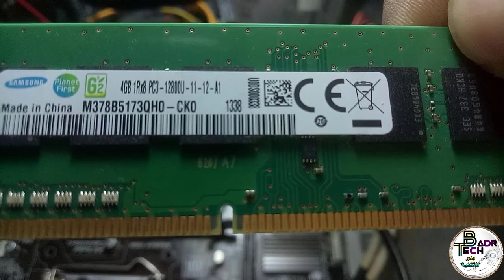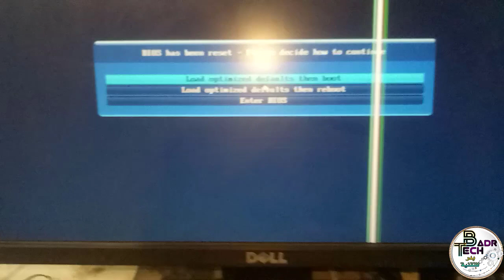الكمبيوتر يعمل لكن الشاشة لا تُظهر اي شيء إليك الحل : Factory Rest BIOS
في هذا الفيديو سوف نتطرق الى إصلاح مشكلة توقف ظهور شاشة الكمبيوتر الشخصي .
الطريقة بسيطة جدا وتطبيقية .
ما عليك الا تتبع الفيديو الى الأخير وستحل كل مشاكل توقف الكمبيوتر .
أما إذا بقي نفس المشكل فيجب علينا تفليش قطعة البيوس وإعادة برمجتها وذلك بإستعمال مفتاح ايسبي . وبذلك ستحل بإذن الله معظم المشاكل المتعلقة بهذه القطعة ولن تضطر إلى رمي البطاقة الام للحاسوب .  كل هذه المشاكل تستطيع حلها عن طريق هذا الدرس ففرجة ممتعة .
الشرح الكامل من هنا :
مواضيع تفيدك وضعناها سابقا :
-- تطبيق يشبه NETFLIX لتلفزيون أندرويد لكن مجَّاني 😲😲 Watched Multimedia Browser :
-- ما التلفاز الذي أشتريه مواصفات عديدة وأثمان مختلفة ؟
- أفضل برنامج يوتيوب خاص بشاشات التلفاز /لوحة مفاتيح بالعربية  /شرح مفصل مع الروابط :
نقل وتحويل الملفات من التلفاز الى الهاتف أو العكس Files by Google:
منع المتطفلين من الاتصال بشبكة الأنترنت الخاصة بك ، حتى وان يملك الاف البرامج :
لم نتمكن من الاتصال بهذه الشبكة على نظام Windows 10:
 لحمايتك من «الهاكرز».. 3 خطوات يجب اتباعها قبل وضع وصلة USB في جهازك :
لا تنسى تدعمني بلايك (👍) للفيديو وتشترك في القناة إذا كنت أول مرة تشوف القناة ، وشغل  زر التنبيهات (🔔)  لكي يصلك إشعار 🤳 بأي فيديو جديد فور النشر 😊